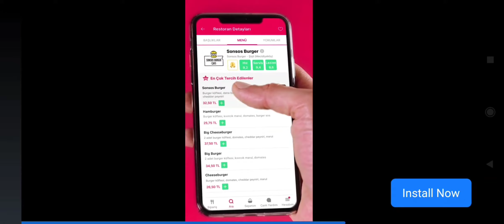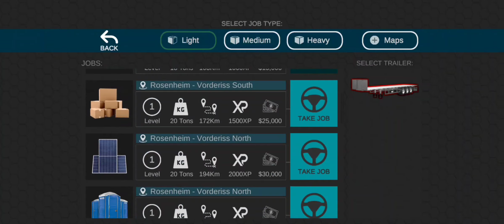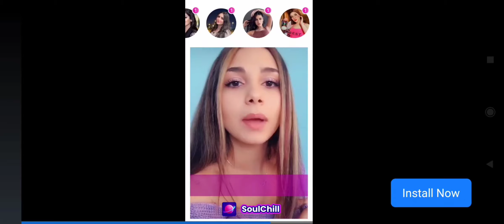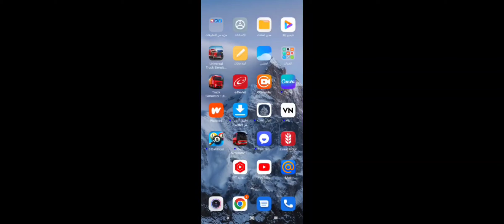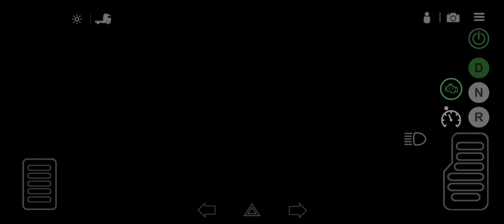شاهد المقطع| universal truk simulator